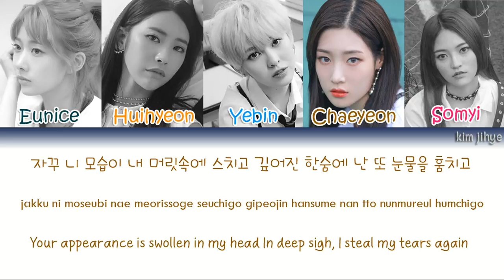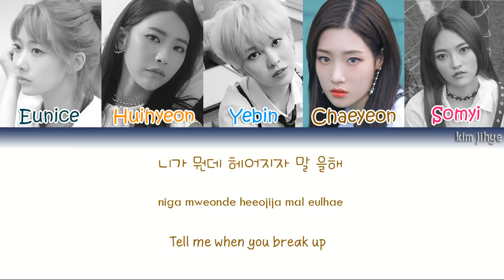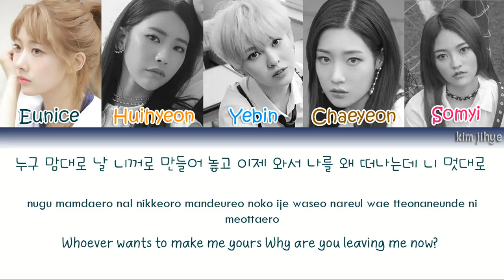DIA (BCHCS/BinChaenHyunCeS)(다이아)(빈챈현스S) - It's your choice (니맘대로야) Lyrics (Han|Rom|Eng|COLOR CODED)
-Credits-
HANGUL: colorcodedlyrics
ENGLISH: kpopscene
Color Coding/Rom: colorcodedlyrics

Lyrics/작사: 똘아이박, 피터팬, 신또
Composer/작곡: 똘아이박, 피터팬, 신또
Arranger/편곡: 똘아이박